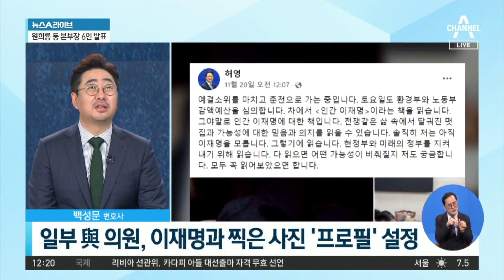‘1일 1이재명’ 독후감 SNS 공유…민주당에 부는 ‘재명학’ 열풍 | 뉴스A 라이브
‘1일 1이재명’ 독후감 SNS 공유…민주당에 부는 ‘재명학’ 열풍

■ 방송일 : 2021년 11월 25일 (목요일)
■ 진행 : 황순욱 앵커
■ 출연 : 백성문 변호사, 전지현 변호사, 최진봉 성공회대 교수

[황순욱 앵커]
최근 민주당 의원들 사이에서는요. 이재명을 이해하고 널리 알리자는 움직임과 바람이 불고 있습니다. 의원들은 너도 나도 이재명 후보가 쓴 책들을 읽고 인증샷과 독후감을 SNS에 올리고 있는데요. 송영길 대표가 먼저 SNS에 이재명 후보 공부를 독려하는 사진과 글을 올렸습니다. 지난 19일에는 당 홍보 소통 본부가 각 시, 도당 의원회에 교육용 자료를 배포하기도 했는데. 이재명 후보에 대해서 잘못 알려진 부분, 또는 더 알아야 될 부분들에 대해서. 이 당내에서 적극적으로 지금 움직이는 것 같아요.

〈평일〉
08시 50분 김진의 돌직구 쇼
12시 00분 뉴스A 라이브
17시 20분 뉴스TOP10
19시 00분 뉴스A

〈주말〉
12시 10분 토요랭킹쇼·뉴스A 라이브
19시 00분 뉴스A

〈평일〉
08시 00분 라디오쇼 정치시그널 (유튜브 라이브)
08시 50분 김진의 돌직구 쇼
10시 20분 김진의 더라방 (유튜브 라이브)
12시 00분 뉴스A 라이브
15시 50분 강력한 4팀
17시 20분 뉴스TOP10
19시 00분 뉴스A

〈주말〉
12시 00분 토요랭킹쇼·뉴스A 라이브
17시 40분 뉴스TOP10
19시 00분 뉴스A